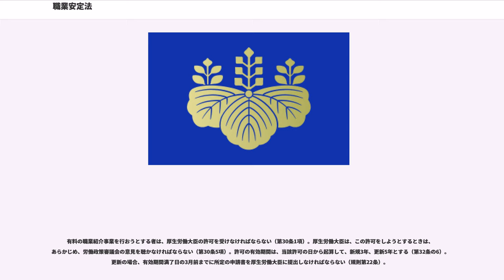職業安定法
職業安定法（しょくぎょうあんていほう、昭和22年11月30日法律第141号）は、日本の法律。日本国憲法に規定された勤労権を保障し、職業選択の自由の趣旨を尊重しつつ、職業紹介や労働者供給について定めている。

職業安定法は、雇用対策法と相まって、公共に奉仕する公共職業安定所その他の職業安定機関が関係行政庁又は関係団体の協力を得て職業紹介事業等を行うこと、職業安定機関以外の者の行う職業紹介事業等が労働力の需要供給の適正かつ円滑な調整に果たすべき役割にかんがみその適正な運営を確保すること等により、各人にその有する能力に適合する職業に就く機会を与え、及び産業に必要な労働力を充足し、もって職業の安定を図るとともに、経済及び社会の発展に寄与することを目的とする（第1条）。

本法においては、何人も、公共の福祉に反しない限り、職業を自由に選択することができ（職業選択の自由、第2条）、何人も、人種、国籍、信条、性別、社会的身分、門地、従前の職業、労働組合の組合員であること等を理由として、職業紹介、職業指導等について、差別的取扱を受けることがない（但し労働組合法の規定によって、雇用主と労働組合との間に締結された労働協約に別段の定のある場合は、この限りでない）（均等待遇、第3条）。

公共職業安定所、特定地方公共団体及び職業紹介事業者、労働者の募集を行う者及び募集受託者並びに労働者供給事業者（「公共職業安定所等」）は、それぞれ、職業紹介、労働者の募集又は労働者供給に当たり、求職者、募集に応じて労働者になろうとする者又は供給される労働者に対し、書面で以下の労働条件を明示しなければならない（第5条の3、規則第4条の2）。当初明示した労働条件を変更する場合は、相手方に対し、当該変更内容を明示しなければならない。

公共職業安定所、特定地方公共団体及び職業紹介事業者は、求人の申込みは全て受理しなければならない。ただし、その申込みの内容が法令に違反するとき、その申込みの内容である賃金、労働時間その他の労働条件が通常の労働条件と比べて著しく不適当であると認めるとき、又は求人者が労働条件の明示をしないときは、その申込みを受理しないことができる（第5条の5）。これにより求人の申込みを受理しないときは、求人者に対し、その理由を説明しなければならない（規則第4条の3）。

公共職業安定所は、労働争議に対する中立の立場を維持するため、ストライキ又はロックアウトの行われている事業所に、求職者を紹介してはならない（第20条）。

公共職業安定所及び特定地方公共団体（無料の職業紹介事業を行う地方公共団体）、職業紹介事業者又は労働者供給事業者は、労働力の需要供給の適正かつ円滑な調整を図るため、雇用情報の充実、労働力の需要供給の調整に係る技術の向上等に関し、相互に協力するように努めなければならない（第5条の2）。

職業紹介事業者は、職業紹介に関する事項を統括管理させるため、厚生労働省令で定めるところにより、職業紹介責任者を選任しなければならない（第32条の14、第33条4項）。

地方公共団体は、無料の職業紹介事業を行うことができる（第29条1項）。特定地方公共団体は、無料の職業紹介事業を行う旨を、厚生労働大臣に通知しなければならない（第29条2項）。特定地方公共団体は、無料の職業紹介事業の運営に当たっては、公共職業安定所との連携の下に、その改善向上を図るために必要な措置を講ずるように努めなければならない（第29条の7）。

無料の職業紹介事業（公共職業安定所及び特定地方公共団体の行うものを除く。以下同じ。）を行おうとする者は、学校・特別の法人等である場合を除き、厚生労働大臣の許可を受けなければならない（第33条1項）。厚生労働大臣は、この許可をしようとするときは、あらかじめ、労働政策審議会の意見を聴かなければならない。ただし、労働組合等に対し許可をしようとするときは、この限りでない（第33条2項）。許可の有効期間は、当該許可の日から起算して新規の場合は3年、更新の場合は5年とする（第33条3項、規則第32条）。

有料の職業紹介事業を行おうとする者は、厚生労働大臣の許可を受けなければならない（第30条1項）。厚生労働大臣は、この許可をしようとするときは、あらかじめ、労働政策審議会の意見を聴かなければならない（第30条5項）。許可の有効期間は、当該許可の日から起算して、新規3年、更新5年とする（第32条の6）。更新の場合、有効期間満了日の3月前までに所...